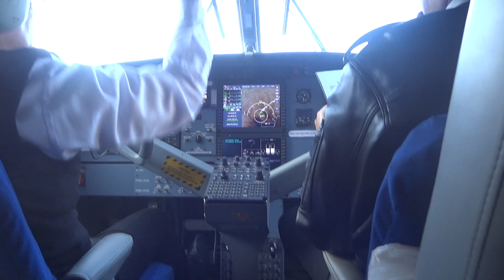Lukla flight- Take off From Lukla Airport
In this video I take off from Lukla airport and show you the flight from lukla to Kathmandu.